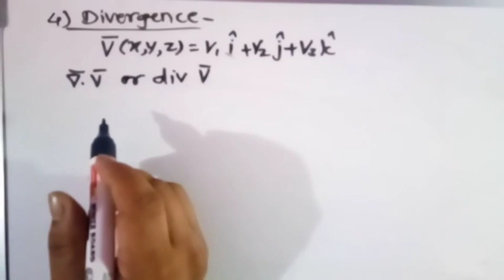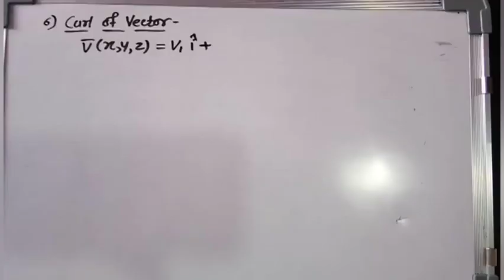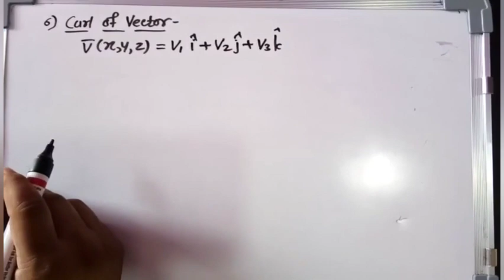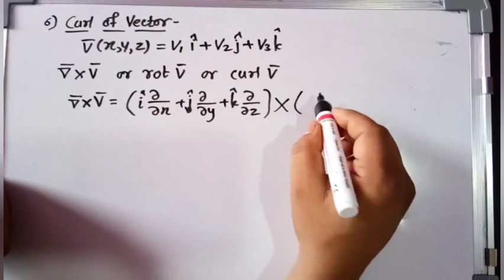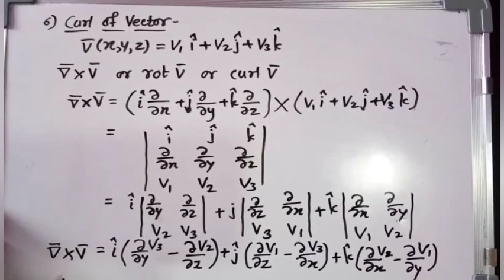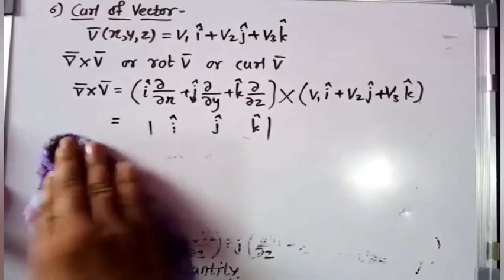Divergence, curl and Laplacian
Short discussion on he divergence, curl and Laplacian.